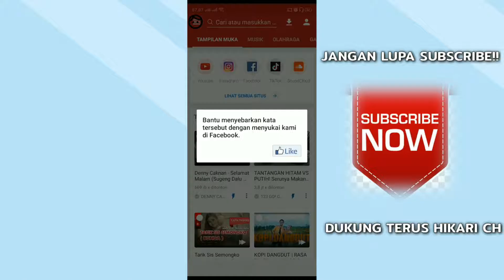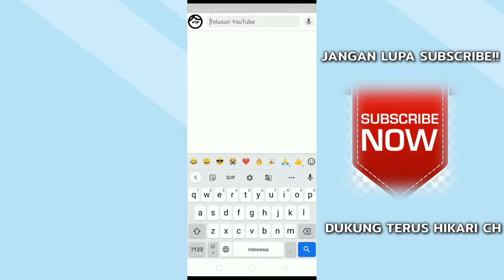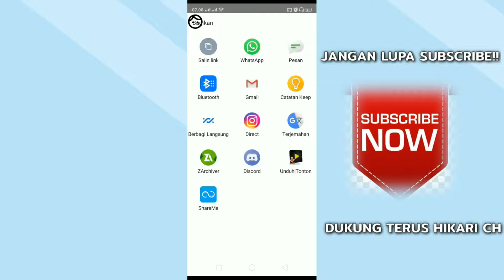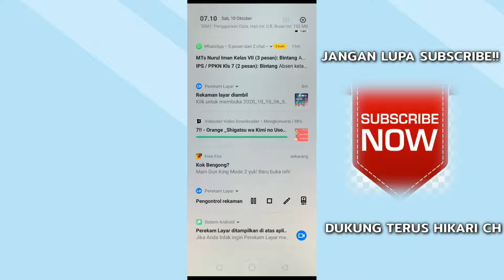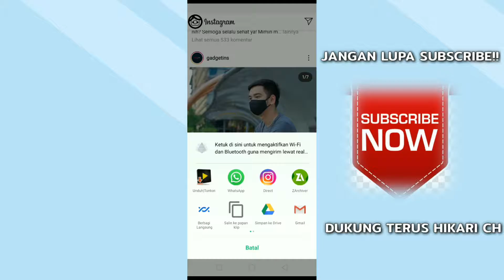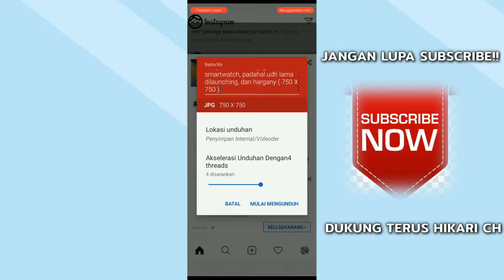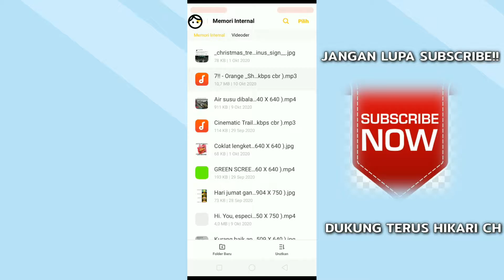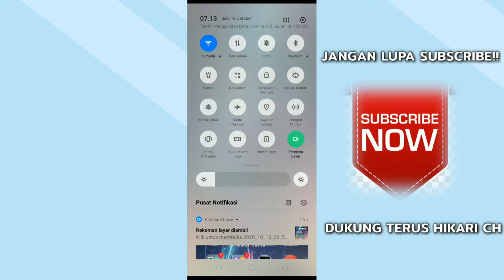Wajib Download!! - Aplikasi Ini Bagus Banget 😭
Yo Guys Selamat Datang Di Hikari CH,
Video Ini Adalah Video Yang Berisikan "Wajib Download Aplikasi Ini Bagus Banget 😭" Oleh Karena Itu Kami Minta Dukungan Dari Kalian Dengan Cara :

KOMEN